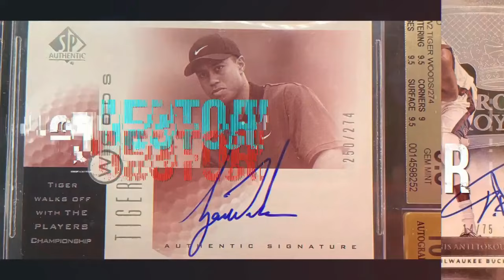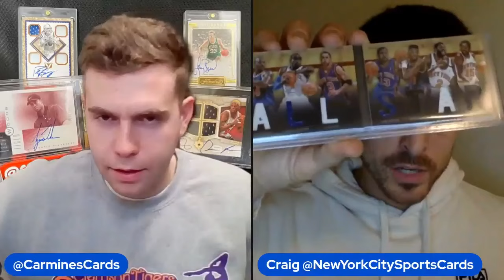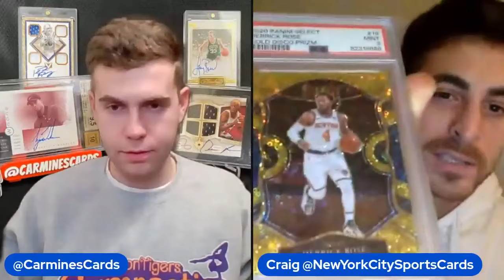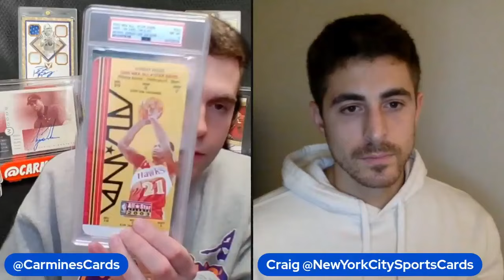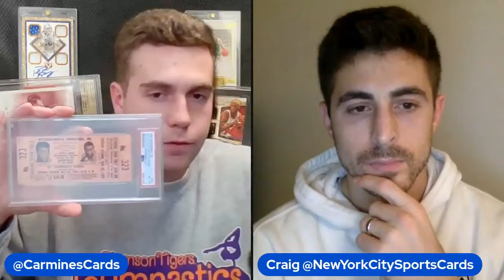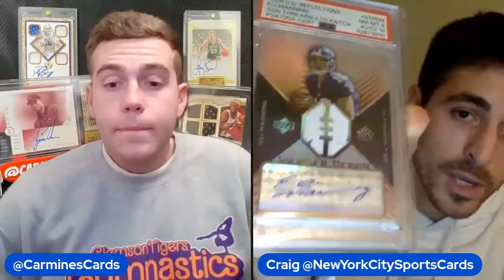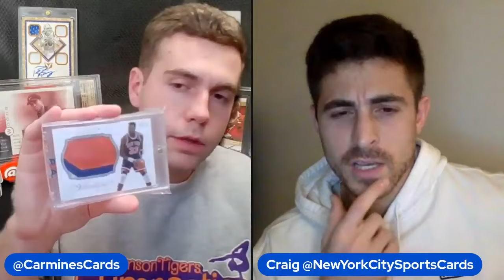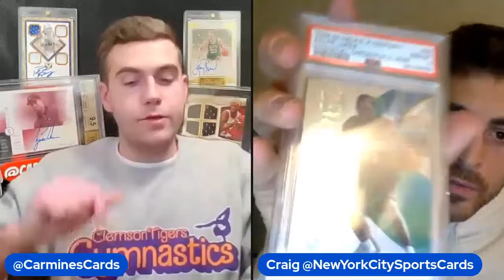Ep. 75: Full Steam Ahead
Craig & Carmine share several pent up card and ticket stories they've been ready to release after recapping the Culture Collision show for the past few pods.
Craig explains how he just got a triplicate of his favorite PC card, and Carmine explains the reasoning behind his new tickets along with a potential hobby first.
Craig's Instagram: @newyorkcitysportscards
Carmine's Instagram: @CarminesCards